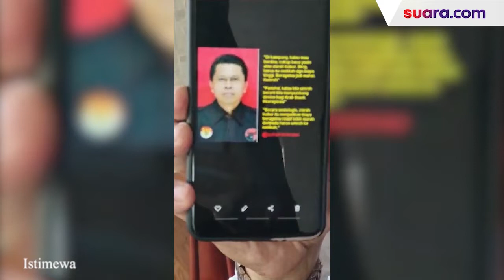Anggota DPD Tolak Calon Duta Besar Usulan Presiden Jokowi : Sering Caci Maki Arab Saudi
Anggota DPD RI Tamsil Linrung mengklarifikasi wawancara dengan Hersubeno Arief dalam kanal Hersubeno Point. Wawancara tayang 8 Juni 2021. Dengan judul video "Tamsil Linrung : Siapa Bilang Dana Haji Tak Dipakai Infrastruktur?"

Dalam menjawab pertanyaan Hersubeno, Tamsil Linrung mengaku ada penjelasan yang kurang tegas disampaikan. Sehingga perlu diklarifikasi. Agar tidak terjadi persepsi yang keliru. Selengkapnya dalam video ini.